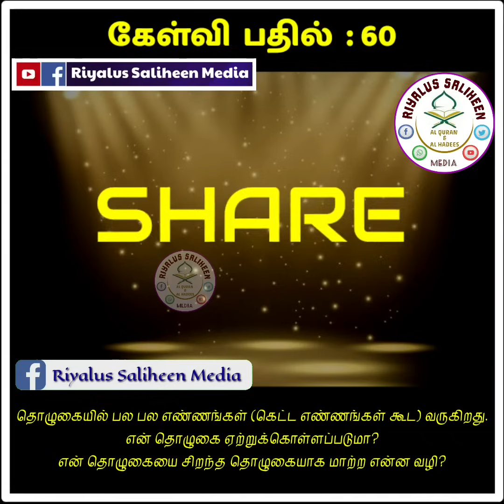கேள்வி : 60 - என் தொழுகையை சிறந்த தொழுகையாக மாற்ற என்ன வழி?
கேள்வி : 60 - தொழுகையில் பல பல எண்ணங்கள் (கெட்ட எண்ணங்கள் கூட) வருகிறது. என் தொழுகை ஏற்றுக்கொள்ளப்படுமா? என் தொழுகையை சிறந்த தொழுகையாக மாற்ற என்ன வழி?

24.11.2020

பதிலளிப்பவர் : அஷ்ஷேய்க் இஸ்ஹாக் ஹஸன் (அப்பாஸி)